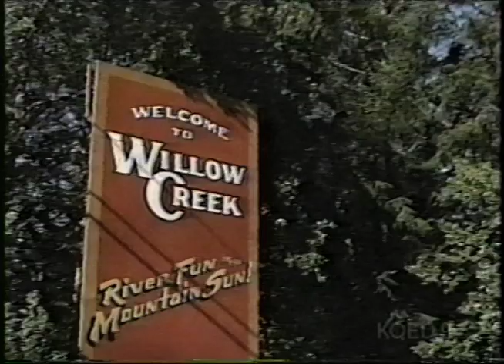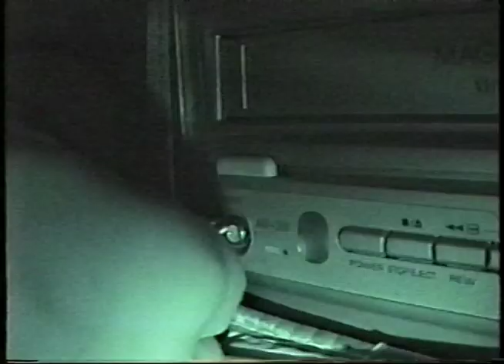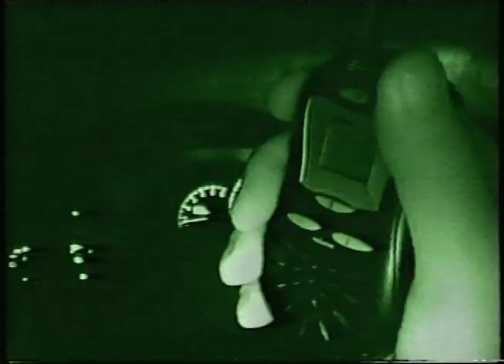Bobo: The Sasquatch Hunter!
This is not an original piece but rather a "documentary-style" reel that I edited in 2005 for my pal Bobo (using existing Discovery Channel, Outdoor Network, Travel Channel, and assorted TV footage of Bobo at work).

Hire Bobo for your next expedition or Bigfoot-related project!